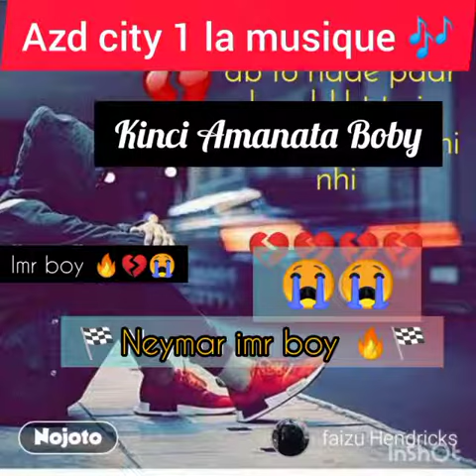kinci amana ta Ib Star manday Neymar mjr 2022